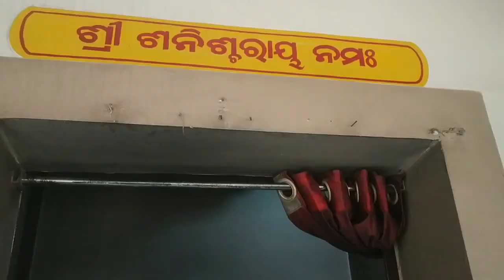MAA KAALI TEMPLE IN PANPOSH ROURKELA.